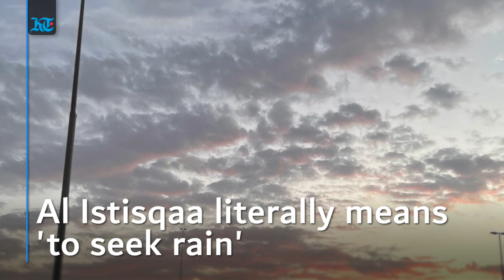KT Explains: How to offer special prayers for rain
The special prayers for rain will be held at mosques across the UAE. Prayer timings for Dubai is 12.09pm